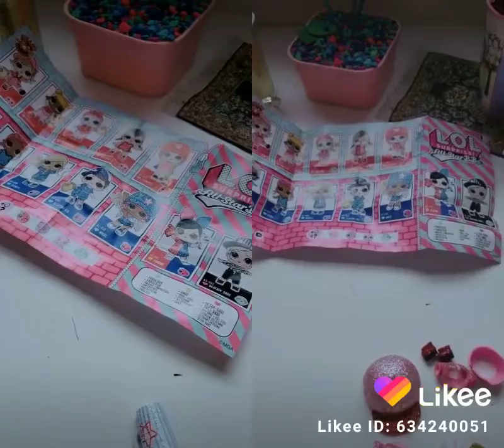LOL Surprise All Star BBs As If Baby And Funky Qt